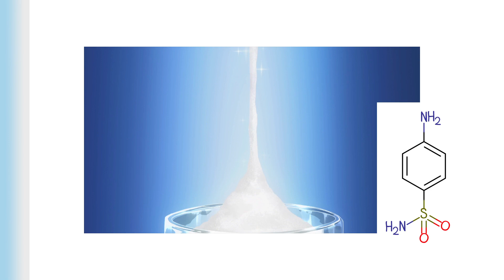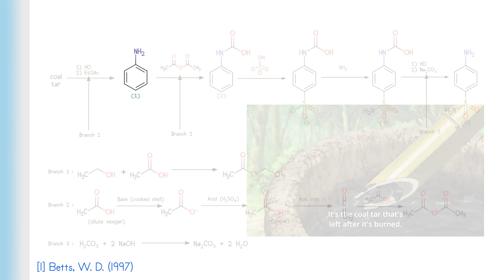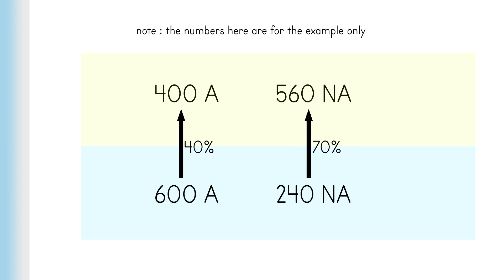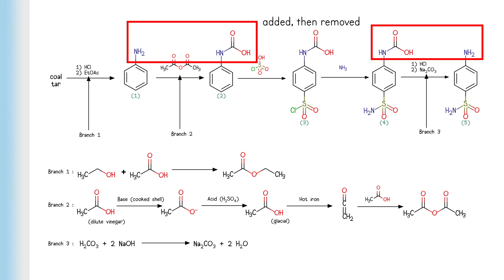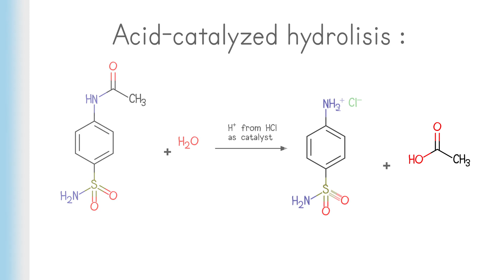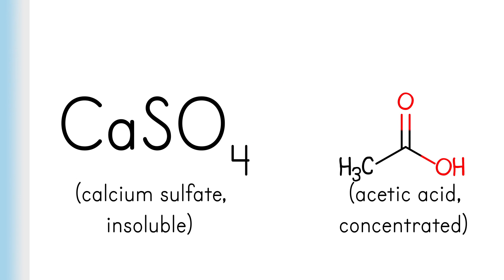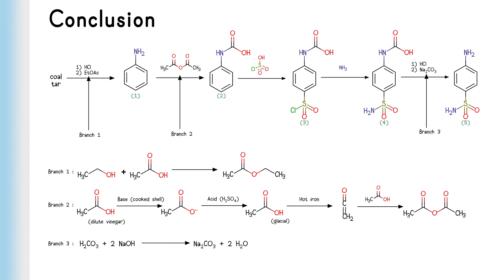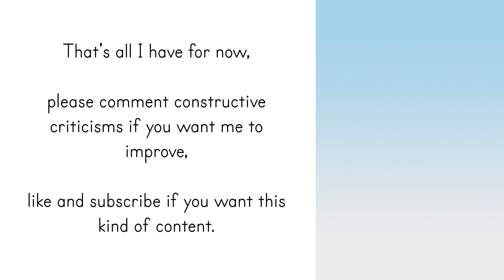Synthesizing Sulfa drug in an anime, HOW?? (Dr. Stone S1 Episode 15)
I'm a chemistry major graduate, and I took a look on the organic chemistry synthesis pathway done in this Dr. Stone anime Season 1 Episode 15. How does coal tar, alcohol, vinegar, carbonated water, chlorosulfuric acid, ammonia, and other chemicals form an antibiotic drug (at least, the theory of it)? This episode of the anime was adapted from Chapter 40 of the manga.

Intro : (0:00)
Episode Recap : (0:10)
Re-mapping Synthesis Pathway : (1:05)
Digging Deeper (Main Pathway) : (2:40)
Digging Deeper (Side Branches) : (6:54)
Conclusion : (9:49)
For Further Watching : (10:27)
Outro : (11:00)

Reference :
[1]Betts, WD (1997). "Tar and pitch". In John Wiley & Sons, Inc (ed.). Kirk-Othmer Encyclopedia of Chemical Technology (5th ed.). New York: John Wiley & Sons. doi:10.1002/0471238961. ISBN 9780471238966.